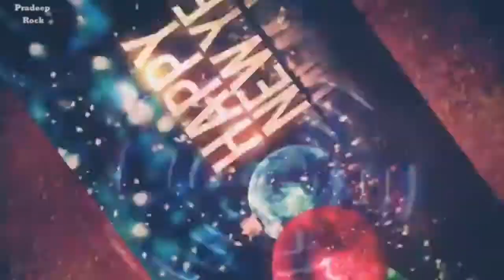Welcome 2018 resolution